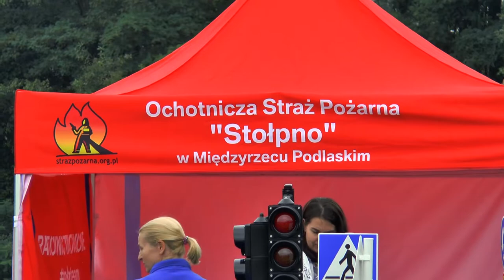Strażacy skonstruowali symulator dachowania!